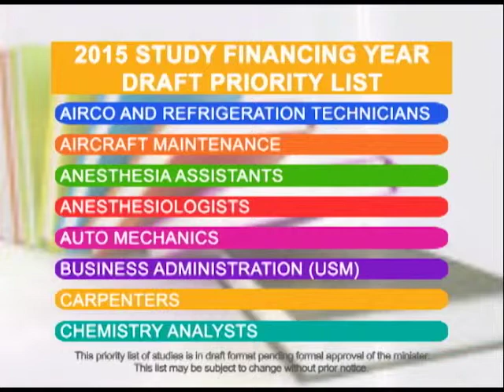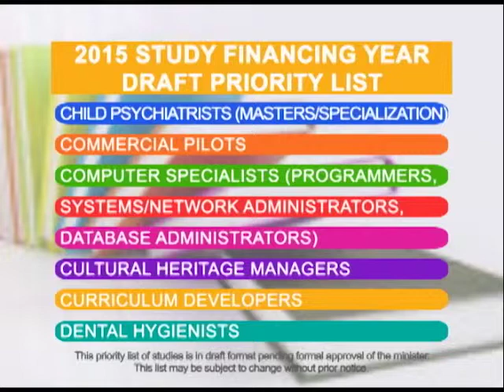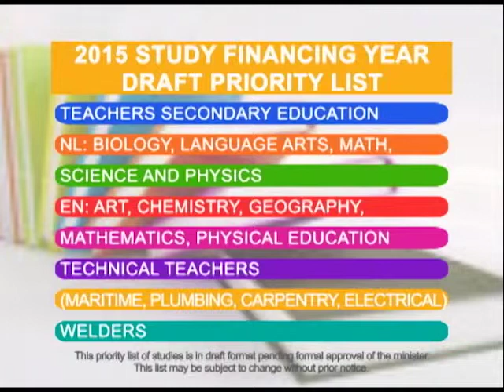COM PRESS BRIEFING: NOVEMBER 26TH, 2014 - PART 1